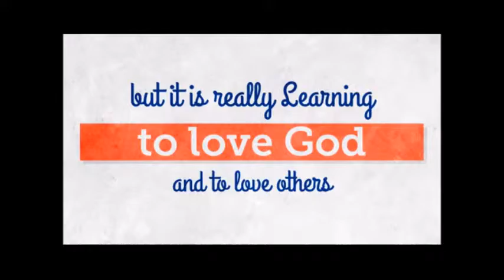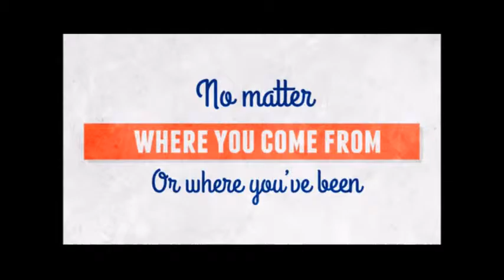September 20, 2015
Sermon from September 20, 2015. Celebrating Back To Church Sunday and our one-year anniversary.